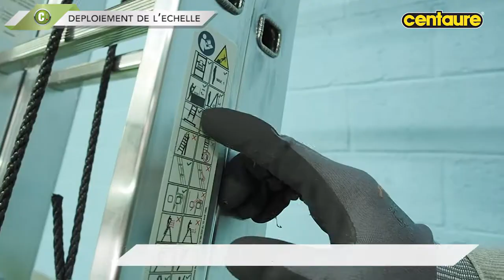Comment utiliser votre échelle coulissante Centaure CLC2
Découvrez en vidéo comment utiliser l'échelle coulissante de Centaure CLC2.

A retrouver sur Auchan.fr